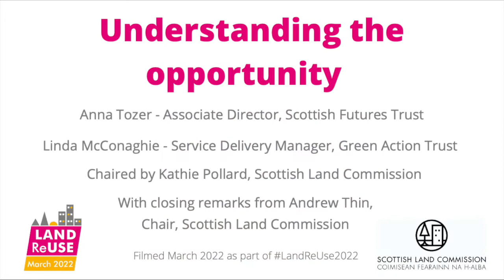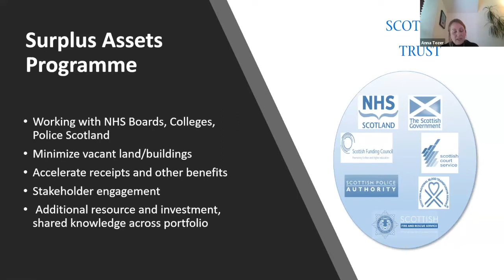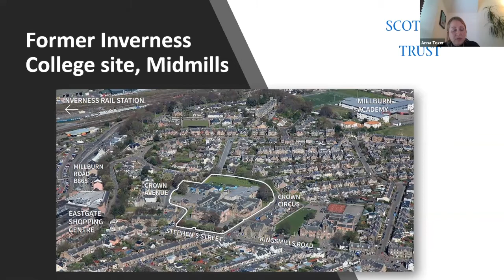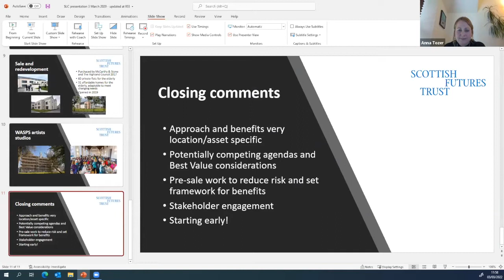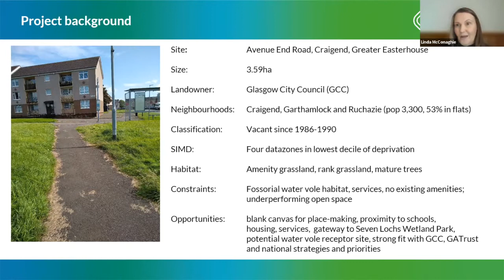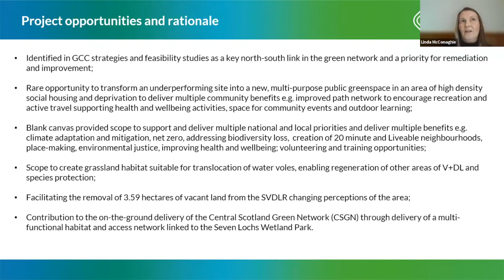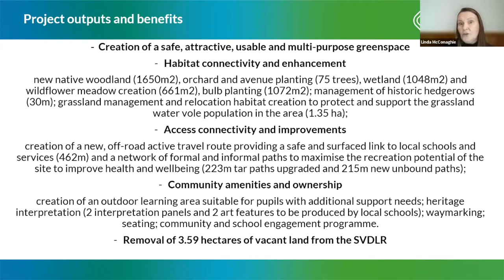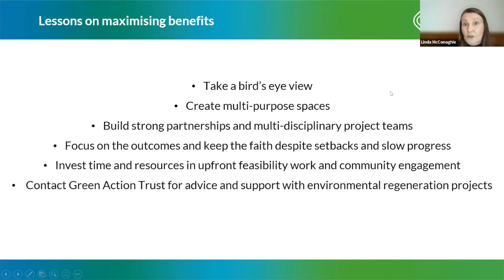Land Reuse Month: Wk 1 - Session 3: Understanding the opportunity - assessing the wider benefits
This panel discussion looked at what to consider when looking at your opportunities, why different approaches are taken, and how to understand the impact of your activities on the community. Speakers included Anna Tozer, Associate Director of Scottish Futures Trust, and Linda McConaghie, Development Officer with Green Action Trust.